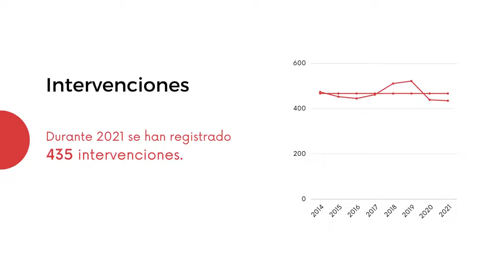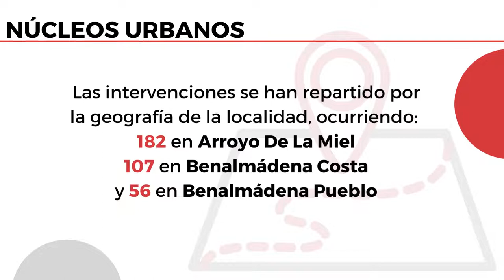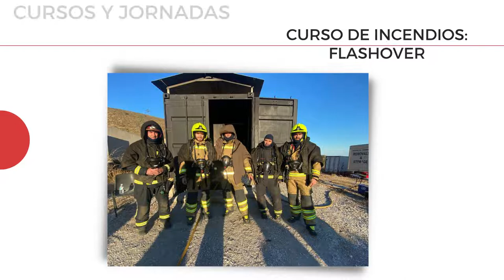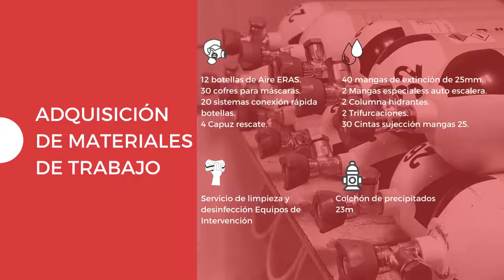Bomberos Benalmádena - Presentación Estadísticas 2021